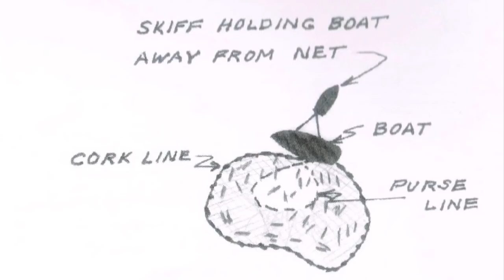Wild Alaska Salmon Seining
Video Update
Alaskan wild fisheries are one of the ONLY sustainable fisheries on the planet. Ever since recorded history settlers have monitored the Wild Salmon Runs and the strongest Run EVER recorded happened just a couple of years... So much so that whales are now memorizing the salmon fry release dates and preparing to devour millions of new fry every year. Overall... things for Alaskan Wildlife look good! Fact Check me please.
Here is how it works. After the Russians sold the land to the USA there were no regulations for the fishery systems in Alaska. Many of the salmon runs were almost driven to depletion. Then around 60 years ago a few disgruntled fishermen decided to undertake an experiment. They found a stream that had NO SALMON and they set up a shed with multiple tables full of gravel and running fresh water thru them. Then they caught a bunch of wild salmon that were about to spawn (breed) and they took the eggs and sperm. Mixed it in a bucket. Buried it in gravel and protected those eggs from predation and a solid freeze... That is how the hatchery system was established. In the wild... less than 20 percent of the eggs are fertilized, and only 3-4 percent of the fry make it to the salt water. Harvesting the Eggs and Sperm of the salmon every end of the season the hatchery has a 97% fertilization rate and Over 80% of the fry are successfully released to the Salt water.
Everything Eats Salmon... so it stands to reason that everything benefits from a successful salmon release. Adult Salmon eat young Herring... and Adult Herring eat salmon Fry. Everything happens in the wild. If a ton of salmon Spawn... A to of salmon will die... All the dead salmon feed the invertebrates and fertilize for successful plankton blooms. A Successful plankton bloom makes more krill (micro Shrimp) Whales, Herring and Salmon fry eat Krill... The more salmon... the more money... the more salmon... the more Alaskan Wildlife!